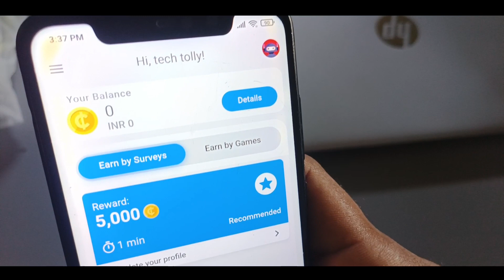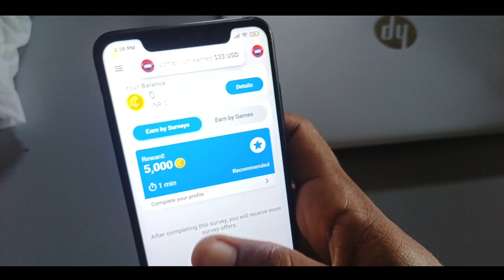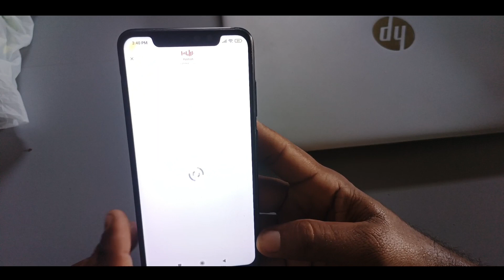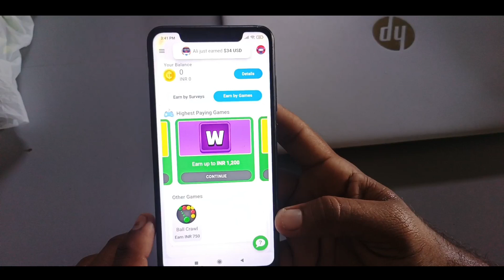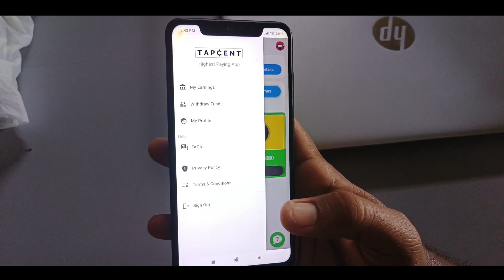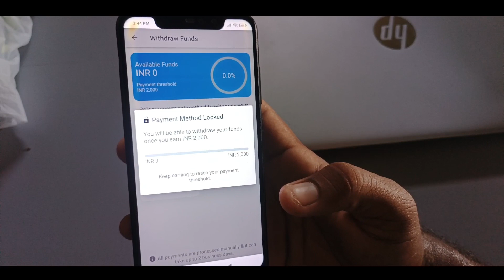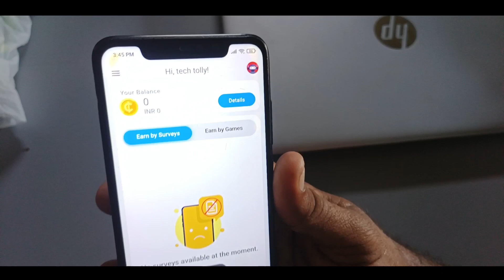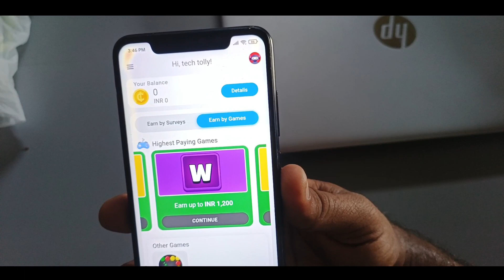TapCent App Payment Proof !! TapCent App Real or Fake !! Today New Earning Apps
App Link:-
In this video.

Releted Tags:-
ONLINE EARNING,
EARNING APP,
TAPCENT APP,
WITHOUT INVESTMENT EARNING APP,
TAPCENT APP REAL OR FAKE,